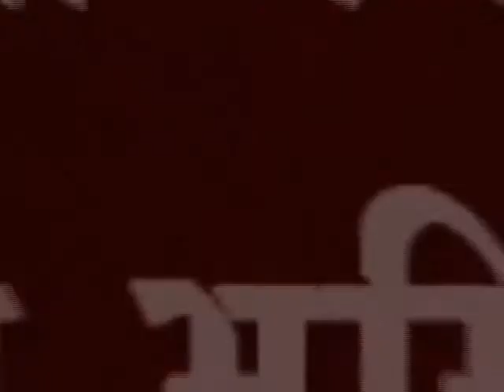नांदणीतील पालकात बॅक ऑॅफ बडोदाच्या भूमिकेबददल संताप